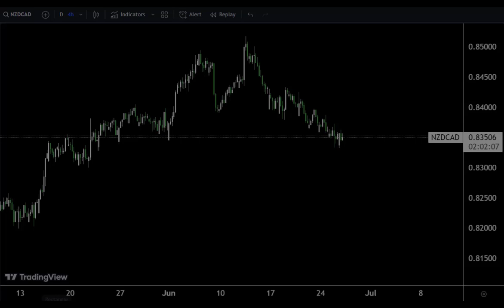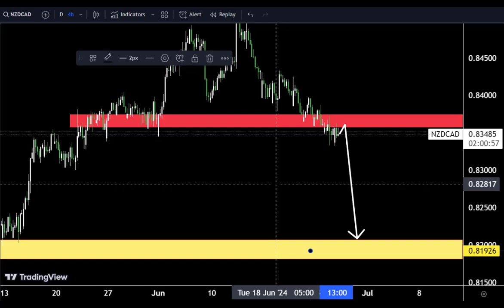NZDCAD Technical Analysis today, make money with us 🤷‍♂trading